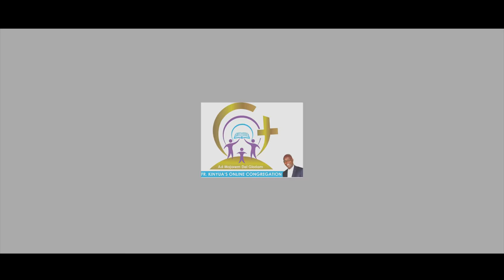CELEBRATING GOD - PART 2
In our part 2 of Celebrating God, we reflect on God of Relocation.

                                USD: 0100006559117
Branch Name: International Life House
Bank Code: 31000
Branch Code: 31008
Swift Code: SBICKENX

MPESA
Account Number: SUPPORT